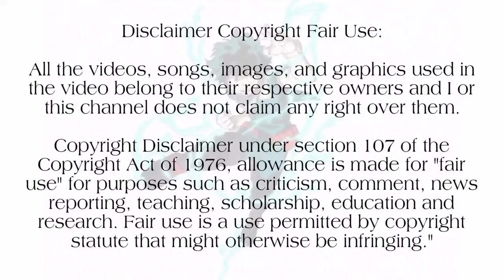♣️Black Clover♣️| Season 3 |Episode-140| பகுதி- 140|Anime explanation in Tamil|Hari's Voice